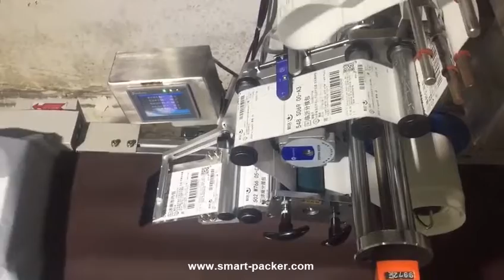Versand Bill Top Echtzeitdrucker Top Etikettiermaschine mit L BAR Dichtungsverpackungsmaschine